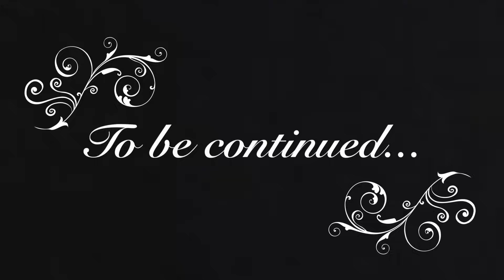Cloti | Slow Burn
Gotta love the slow burn that is Cloud and Tifa's relationship :)

Song: Aeon by Nick Murray (feat. Juliet Lyons)
Game: Final Fantasy VII Remake
Ship: Cloud and Tifa | Cloti